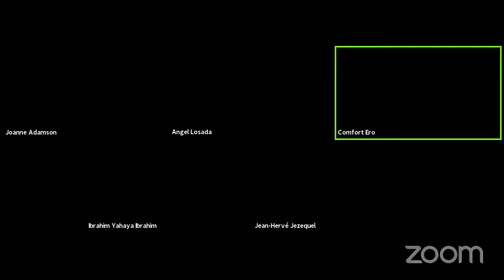Session II: Seven years on: How can the EU help stabilise the Sahel?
The Sahel remains a test case for the EU foreign policy, all the more since Brussels and member states have been engaged on almost all fronts, from security to development and humanitarian relief. Yet, the rise of intercommunal violence, especially in the centre of Mali, does not tell a good story about their impact, mostly due to an excessive emphasis on security initiatives. The coup in Mali, as well as the elections in Burkina Faso and Niger all risk putting strain on an already underserved region in terms of governance, security, and development. But did the EU engagement on all fronts yield the expected results?
What role can the EU play to uphold governance reforms while continuing to work on the security front? Are these two goals even compatible at present? How can the new EU regional strategy ensure a more balanced support to governance and what tools should the EU use to help stabilise the Sahel?

Speakers
Joanne Adamson, Deputy Special Representative of the Secretary-General, United Nations Multidimensional Integrated Stabilization Mission in Mali (MINUSMA)
Angel Losada, European Union Special Representative for the Sahel
Jean-Hervé Jezequel, Project Director for the Sahel, International Crisis Group
Ibrahim Yahaya Ibrahim, Analyst for the Sahel, International Crisis Group

Moderator
Comfort Ero, Program Director for Africa, International Crisis Group

About Crisis Group’s 2020 WATCH LIST VIRTUAL POLICY DIALOGUE:

Agenda

14h45- 15h00 (CET) After COVID-19: The EU role in strengthening global peace
15h - 16h00 (CET) Session I: The EU and Turkish foreign policy ambitions - at odds?
16h15-17h30 (CET) Session II: Seven years on: How can the EU help stabilise the Sahel?

14h30-14h45 (CET) Welcome
14h45-15h45 (CET) Session III: Can the EU do more to help end the Libyan conflict?
15h50-16h50 (CET) Session IV: Increasing the odds of a successful EU mediation between Kosovo and Serbia.
17h00-18h00 (CET) Session V: The Economic Fallout of COVID-19 in Latin America: what challenges for regional stability?
18h00-18h10 (CET) Conclusions

Crisis Group invites you to join the annual Watch List Policy Dialogue, a series of  roundtables discussing international crises, the drivers of hostility and causes of  instability, and policy options to prevent, mitigate and help solve deadly conflicts.
After three editions with participation limited to European policy makers, Crisis  Group’s Watch List Policy Dialogue will be open to policy practitioners, regional  experts and diplomats working on peace and security from the European Union  and its member states, civil society and international organisations.
This year, the dialogue will take place virtually over two days and will gather  participants around five short and dynamic panel discussions on Kosovo/Serbia,  Libya, the Sahel, Turkey, and the economic impact of COVID-19 in Latin America.  Drawing from the analyses and recommendations presented in Crisis Group’s  yearly issues of the EU Watch List – the Watch List 2020, and its May and September 2020 updates – Crisis Group analysts and expert panellists will discuss  how the EU can play a stronger role in conflict prevention and peacebuilding, and  address key policy challenges to generate stronger prospects for peace.